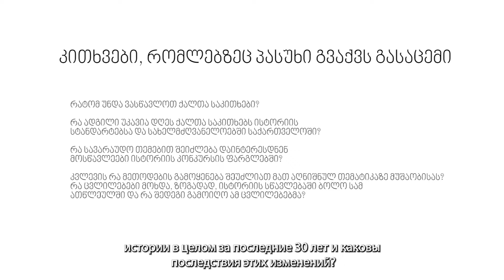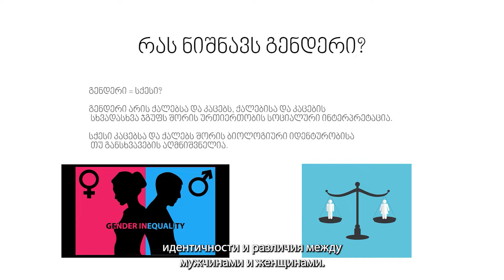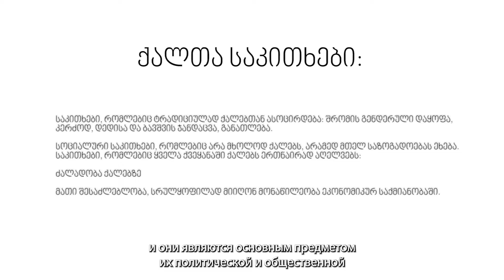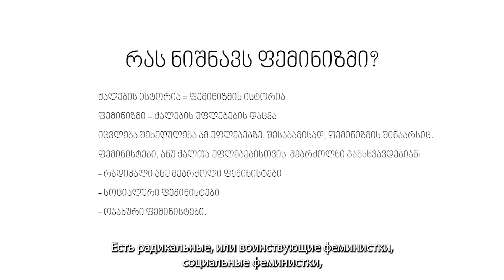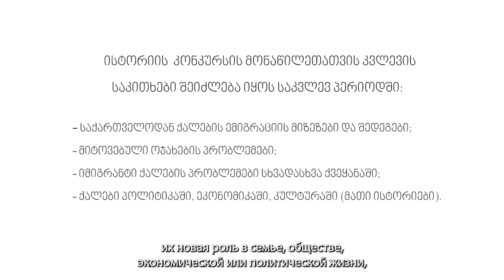Training # 1 for History Teachers - Gender issues in the education system of Georgia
Expert Elene Medzmariashvili in the framework of the Project History Competitions 3.0